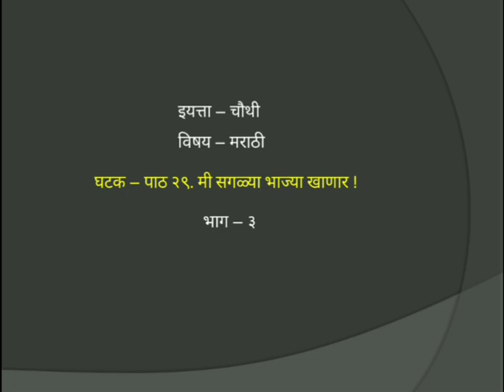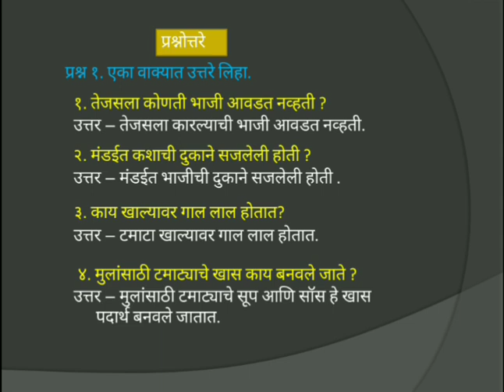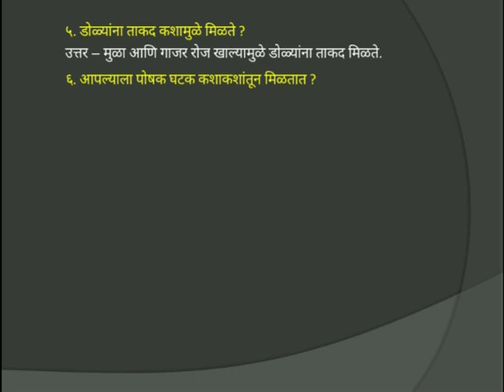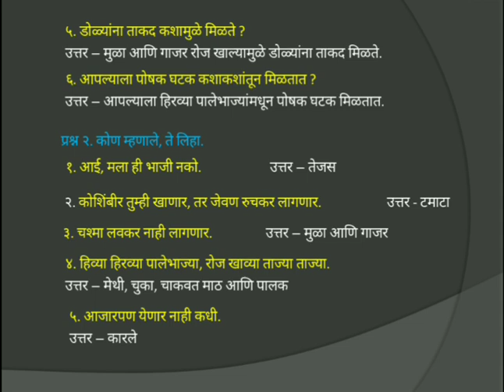Std IV Marathi पाठ २९ मी सगळ्या भाज्या खाणार भाग ३